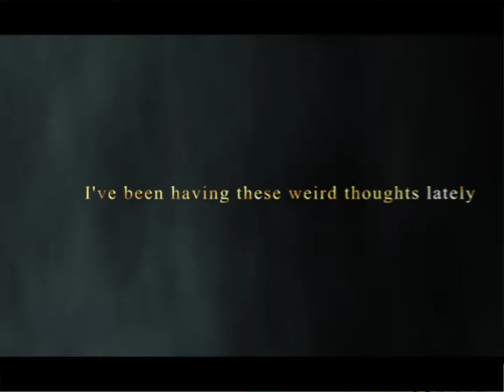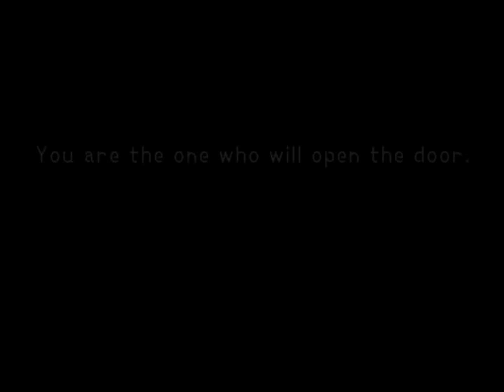Let's Play Kingdom Hearts 1 (PS2) Gameplay Part 1 Walkthrough Playthrough English Commentary Intro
Let's Play Kingdom Hearts 1 (PS2) Gameplay Part 1 Walkthrough Playthrough English Commentary Intro Full Game